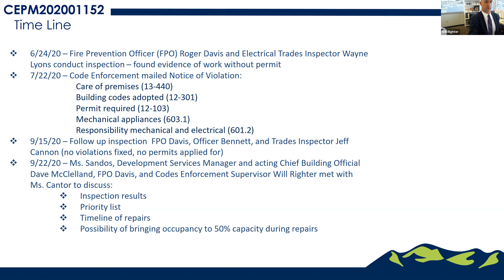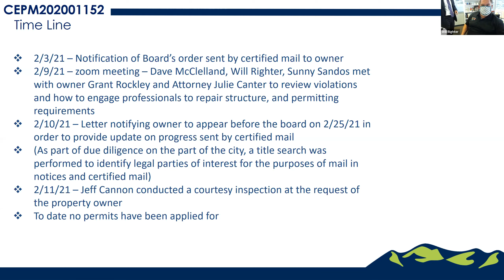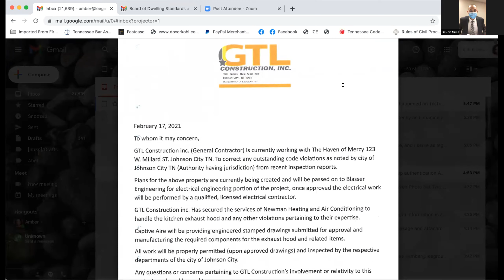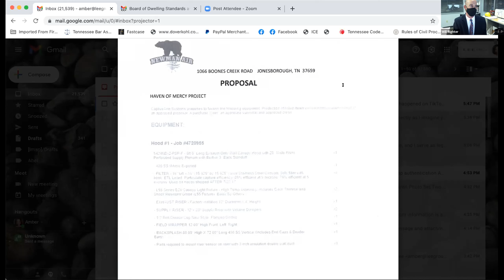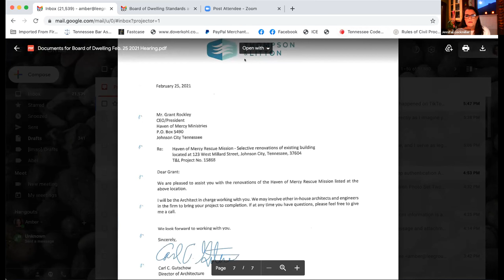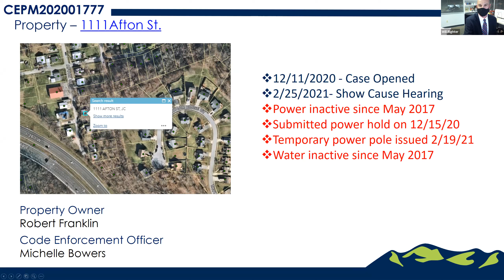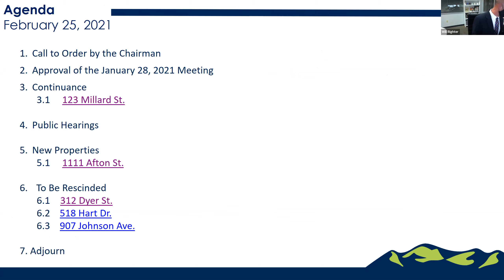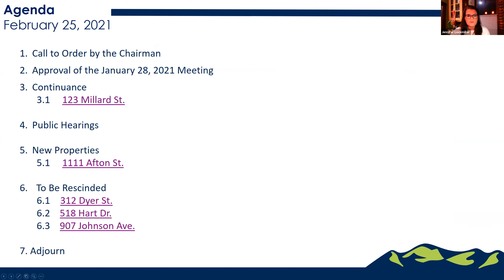Board of Dwelling Standards and Review 02-25-2021